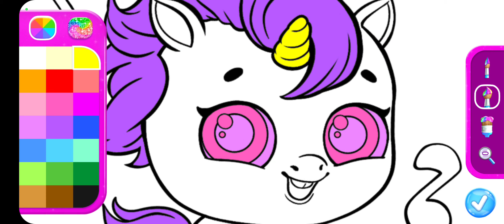Kpopsies - Unicorn Pop Stars ‏ 13New Update Games @Sweet girls games ​